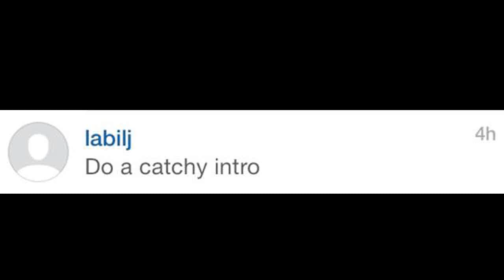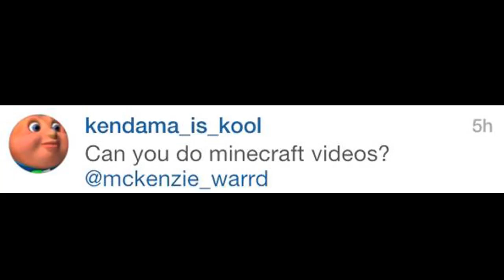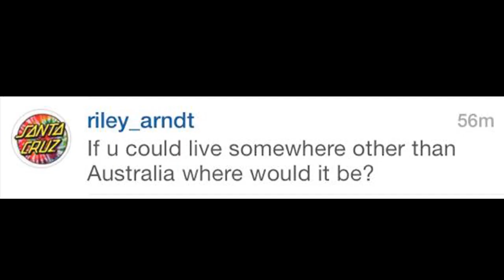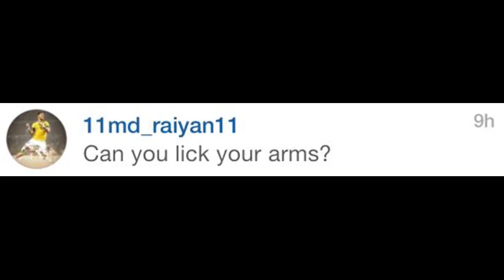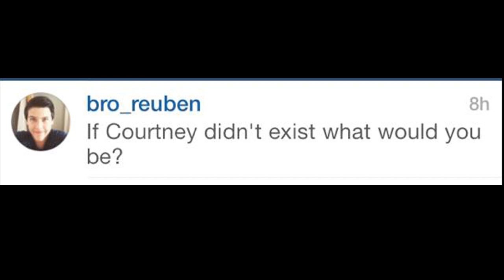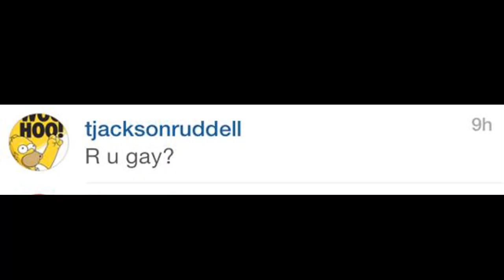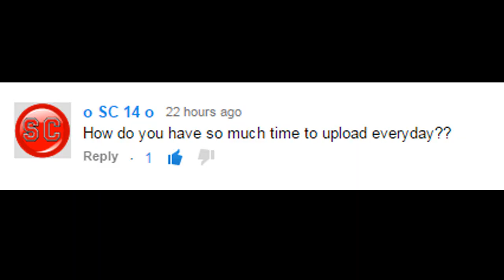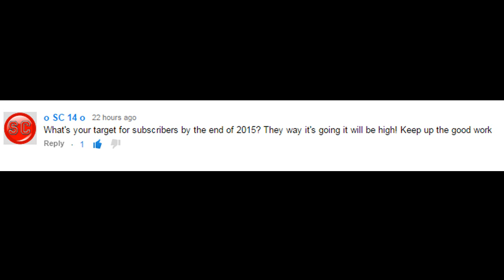Q&A SUNDAY! 'WHAT PORN DO YOU WATCH?'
Q&A SUNDAY!!! 'What Porn Do You Watch?' Hope you guys enjoy :) New Q&A Next week!!!

So yeah guys, I hope you enjoyed this video and if you did be sure to hit the like button, subscribe if you haven't already and comment any advice or video suggestions down below!